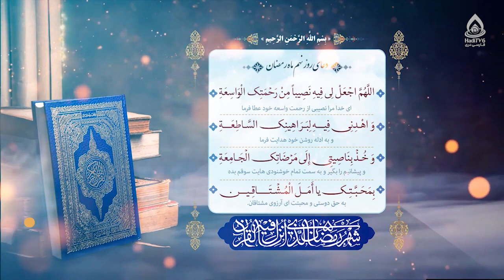دعای روز نهم ماه رمضان (اللهم اجعل لی فیه نصیبا)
دعای روز نهم رمضان المبارک
اللّٰهُمَّ اجْعَلْ لِى فِيهِ نَصِيباً مِنْ رَحْمَتِكَ الْواسِعَةِ، وَاهْدِنِى فِيهِ لِبَراهِينِكَ السّاطِعَةِ، وَخُذْ بِناصِيَتِى إِلىٰ مَرْضاتِكَ الْجامِعَةِ، بِمَحَبَّتِكَ يَا أَمَلَ الْمُشْتاقِينَ.
خدایا، برای من در این ماه بهره‌ای از رحمت گسترده‌ات قرار ده و به جانب دلایل درخشانت راهنمایی کن و مهارم را گرفته به‌سوی خشنودی فراگیرت متوجه کن، به مهرت ای آرزوی مشتاقان.